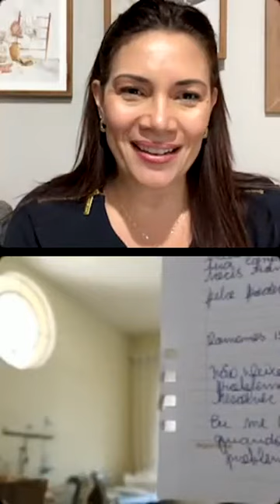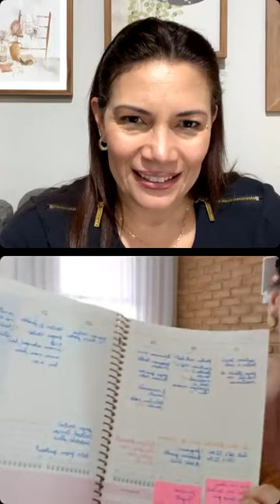Artesã tem slário de mais de R$10.000 todo mês - Artesã Fora de Série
Neste canal eu te ensino como se tornar uma ARTESÃ FORA DE SÉRIE.

Aqui você vai aprender como vender seu artesanato, como fazer o marketing do seu artesanato e como ser uma artesã valorizada.

✅Venha aprender como deixar seu concorrente de cabelo em pé e arrasar nas vendas das FEIRAS DE ARTESANATO da sua cidade.

✅ Aqui você vai ter acesso ao único curso de MARKETING PARA ARTESANATO que não ensina o "marketês" que você não entende.

✅ Te mostro como fazer Stories mais criativos, alcançar pessoas que não te seguem nos Stories e alavancar as suas vendas em poucos dias com técnicas comprovadas de STORIES LUCRATIVOS PARA ARTESANATO

✅ Não passe mais um ano sem vender suas peças de Artesanato.

** LIVES TODA SEXTA 16H **
🚨Vídeos Importantes🚨